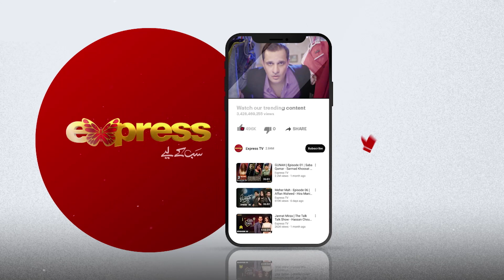Mathira Ko Kab Bula Rahe Hain Show Par..? | Anoushay Ashraf | The Talk Talk Show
The Talk Talk Show is unlike any other, featuring traditional elements of a fun show mixed with a side of unconventional intrigue, setting it apart from what we’re typically used to. Hosted by none other than the charismatic Hassan Choudary.